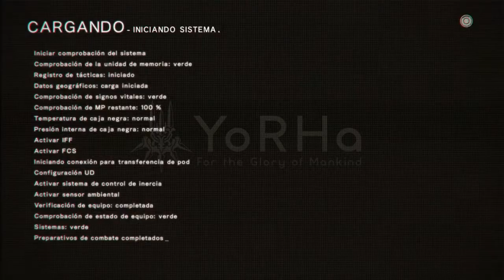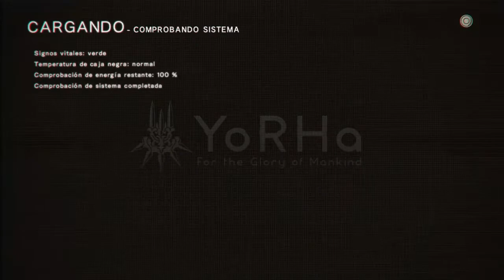Corru[P]ción. Nier: Automata. Parte 21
Hoy, empieza la batalla final contra las máquinas.